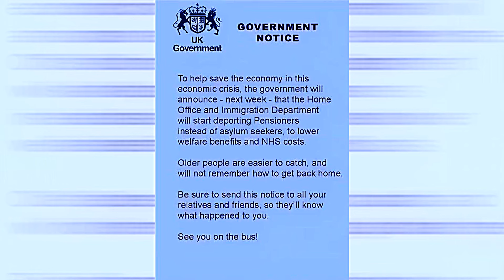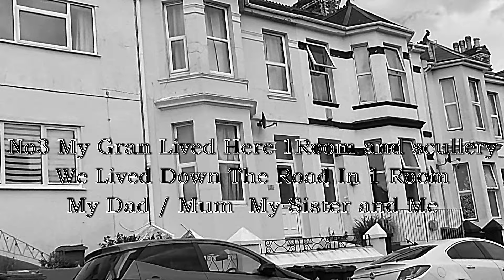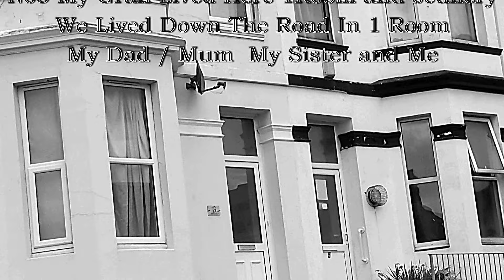In This Life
A look back in time
Cheers Bob